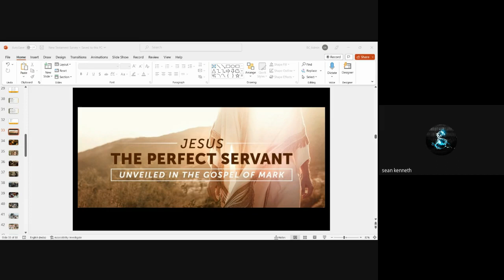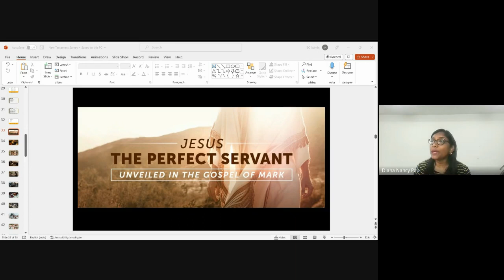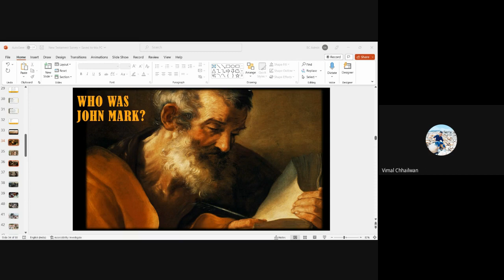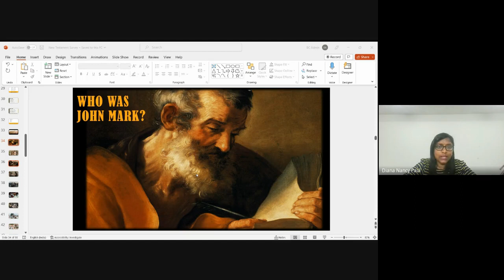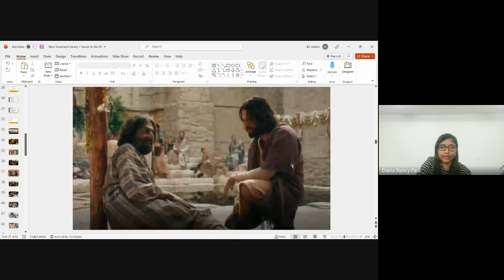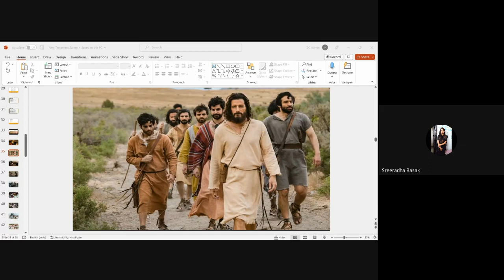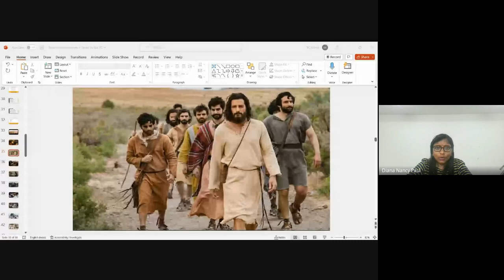New Testament Survey | Lecture 6 : BC103-NT-20230124